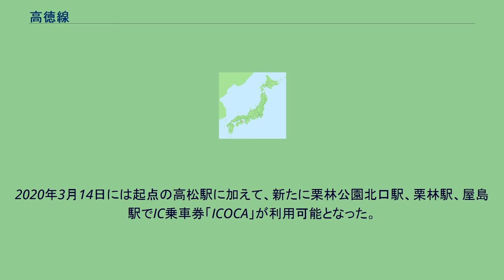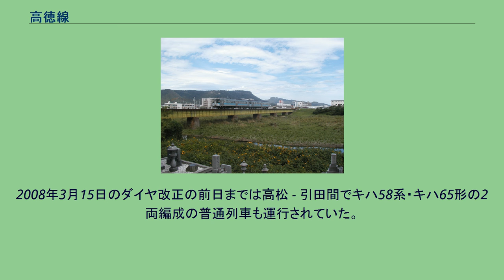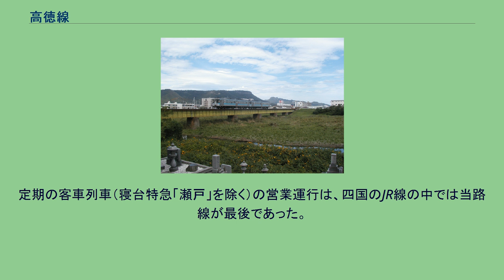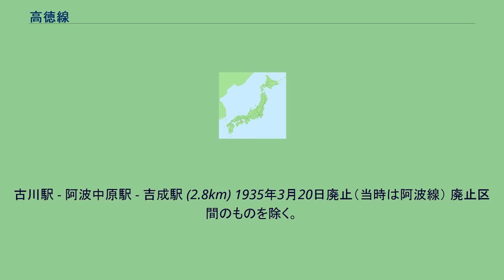高徳線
高徳線（こうとくせん）は、香川県高松市の高松駅から徳島県徳島市の徳島駅に至る四国旅客鉄道（JR四国）の鉄道路線（幹線）である。
高徳本線（こうとくほんせん）と称していた日本国有鉄道（国鉄）時代、佐古駅 - 徳島駅間は徳島本線にも属する重複区間であったが、運賃を高徳本線（幹線）として計算していたこともあり、民営化時に徳島本線を佃駅 - 佐古駅間として重複区間は解消された。
また、民営化後の1988年にJR四国は線路名称を改正し、高徳本線を高徳線に改称した。
高徳線は香川県の東側沿岸を通り、高松市と徳島県の徳島市を結ぶ都市間連絡路線である。
高松駅 - 栗林駅間はU字型の線形になっている。
また、佐古駅 - 徳島駅間は線路が2本並行しているが、各線路を方向別に列車が走るのではなく路線別に高徳線・徳島線の各上下列車が使用する単線並列区間となっている。
ただし、前述の経緯から徳島線の列車が走る線路も高徳線に所属している。
当路線は予讃線・土讃線と並び四国内県庁所在地間を結ぶ路線の一つであり、非電化ながら四国内では予讃線高松駅 - 松山駅間とともに特急列車が最高速度130km/hの営業運転を行っている路線区間の一つでもある。
電化については、JR四国は2006年に国土交通省交通政策審議会・交通体系分科会の地域公共交通部会に提出した資料で、長期的に望まれる投資の一つに高徳線の直流電化を挙げている。
2020年3月14日には起点の高松駅に加えて、新たに栗林公園北口駅、栗林駅、屋島駅でIC乗車券「ICOCA」が利用可能となった。
全区間に特急「うずしお」が運転されており、2往復は岡山駅まで直通する。
普通列車は全区間を通して運転される列車があるほか、高松駅 - オレンジタウン駅・三本松駅・引田駅間および引田駅・板野駅 - 徳島駅間の区間運転列車がある。
おおむね1時間あたり1 - 2本程度の運行であるが、板野駅 - 引田駅間の県境区間は列車密度が低く、4時間以上運行されない時間帯がある。
徳島地区では鳴門線・牟岐線との直通列車があり、かつては高松駅 - 牟岐線牟岐駅間を通して運転する列車も存在した（2013年3月16日のダイヤ改正で阿南行きに短縮）。
また、2010年3月13日のダイヤ改正では下り・上りとも高松・徳島発最終列車（徳島発は鳴門線直通を除く）の運行区間・時刻が見直され、高松発の下りは従来の引田行きからオレンジタウン行きに、徳島発の上りは高松行きから板野行きにそれぞれ区間が短縮された。
2006年6月1日 - 11月30日の平日（阿波踊り期間中を除く）には、徳島 - （池谷） - 鳴門間に、上りのみの快速列車「鳴門きんときライナー」が1500形を使用して運転された。
ただし、途中駅には止まらないので高徳線内での利用は不可。
ライナー扱いで、乗車には乗車券のほかに整理券が必要だった。
平均通過人員（輸送密度）は以下の通り。
予讃線高松 - 伊予市間の電化完了以後、四国内のみの輸送では、特急にN2000系（2000系の改良型、高松運転所配置）、普通列車に徳島運転所配置で1000形・1200形や1500形といった新型車両が最優先で導入されてきた路線でもある。
特急列車にはN2000系（阿波踊りの時期の増結車として2000系も使用することがある）のほかにも性能で劣るキハ185系が1往復に充てられているが、運転停車や途中の停車駅の多さ、およそ74kmしかない走行距離のため、最速達列車1往復を含む岡山発着の2往復以外は両系列のどちらが充てられているかは時刻表を見ただけでは判別しにくい。
2018年3月17日現在は「うずしお9号・32号」がキハ185系で運転されている。
また、2017年には2600系が登場し、同年8月に「営業運転1番列車」の貸切列車および阿波踊り輸送期間の臨時特急「阿波おどり1号・2号」で営業運転を行い、同年12月2日より「うずしお」のうち9・14・15・20・21・26号の3往復に投入された。
2018年3月17日以降は、4往復で使われている。
普通列車は1000形・1200形、1500形のほかに国鉄時代製造のキハ40形、キハ47形で運行されている。
2008年3月15日のダイヤ改正の前日までは高松 - 引田間でキハ58系・キハ65形の2両編成の普通列車も運行されていた。
また、過去には突発的にキハ185系（高松運転所配置の特急仕様車）が運用され...